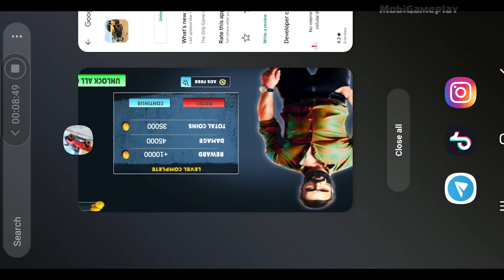Rope Climber Winch Based Offroad Driving Games | Android Gameplay 1080p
Rope Climber Lets You Drive Anywhere! Your winch lets you drive anywhere.
This all-terrain simulation video game which tasks driving through muddy unpaved roads in Russia, driving old Soviet vehicles, American and Japanese cars whilst towing stuck vehicles and cars, maneuvering through jumps to complete tasks.

The aim of the game is to climb using your winch and transport cargo to its destination without depleting resources (such as fuel) or damaging the vehicle.

Rope Climber takes into account several properties such as physics, mud, terrain deformation, as well as driving controls and a day/night cycle. Due to the challenging terrain, players must take all conditions into consideration and drive accordingly.

- It combines realism and fun driving physics to create the best car driving simulator on mobile with its advanced car driving physics engine.

- This offroad driving simulator has various cars - from racing cars to off road suv's to the most extreme off-road truck game, each type of vehicle has its own physics!

- There's SUV, trucks, pickups, jeeps and more odd looking vehicles to ddrive off the road, its a perfect game for car and driver!

- Offroading in 2020 never felt so good!